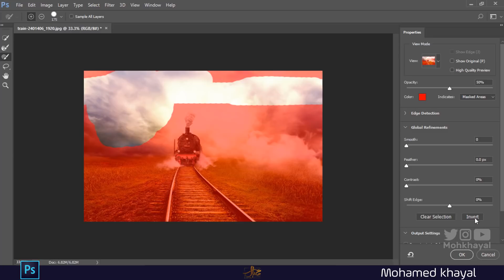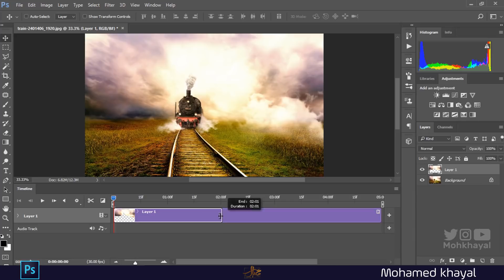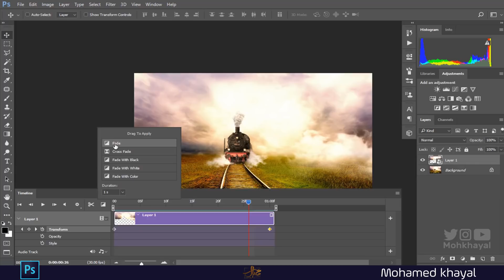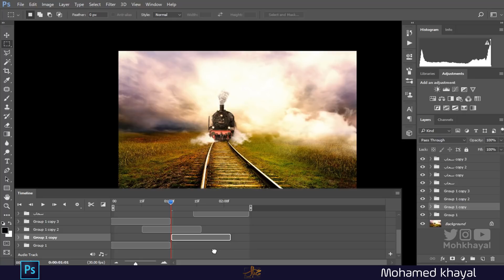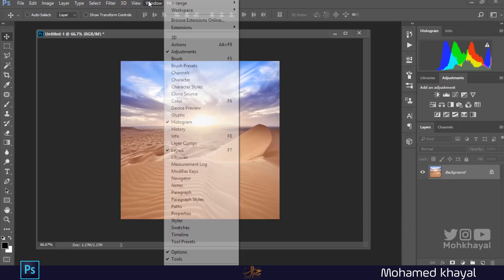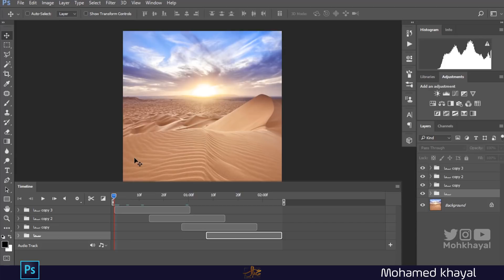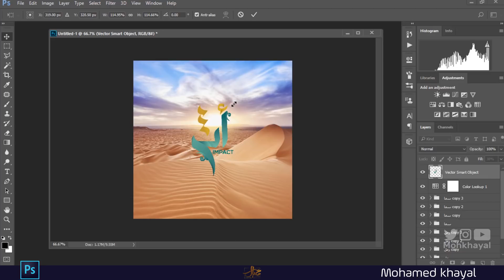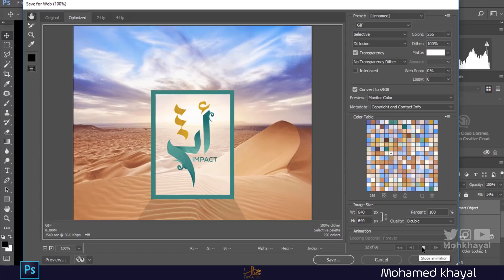طريقة عمل صور متحركة في الفوتوشوب :: How To Animate a Still Photo in Adobe Photoshop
في هذا الدرس نتعرف على طريقة عمل صورة متحركة في الفوتوشوب
► الصور المستخدمة في الشرح

► للإشتراك في جروب كورس الأليستراتور  على الفيس بوك

للإستفسارات والأسئلة بإمكانكم التواصل معي على هذه الحسابات :

من حقك مشاركة محتوى هذا الفيديو مع الجميع لأنه أعد لك أنت، كما يمكنك الإشتراك في هذه القناة لأنها لن تعمل بدونك ...